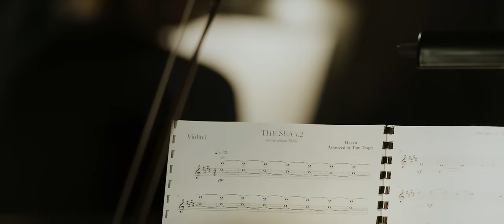HAEVN - The Sea Symphonic Tales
-The Sea-

We recorded one of our dearest songs with a 50 piece string orchestra for our new cd Symphonic Tales. We want to thank everyone who helped us with making this dream come true.

Arranged and conducted by Tom Trapp